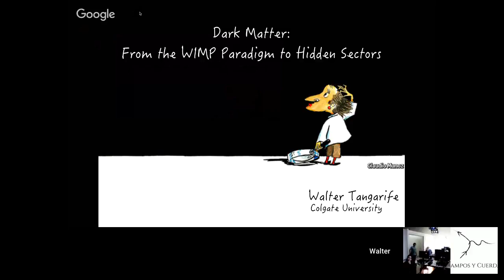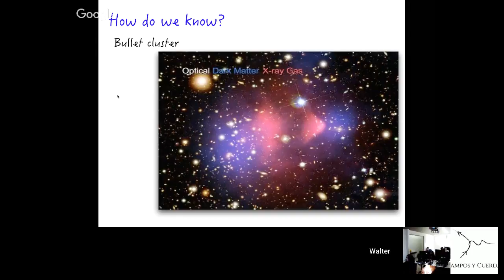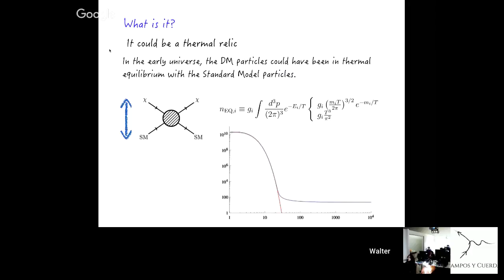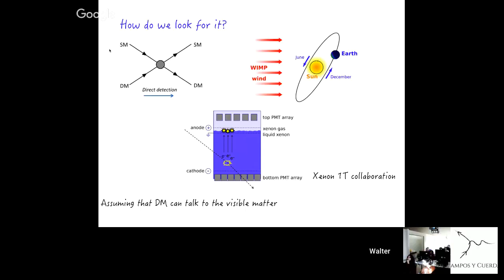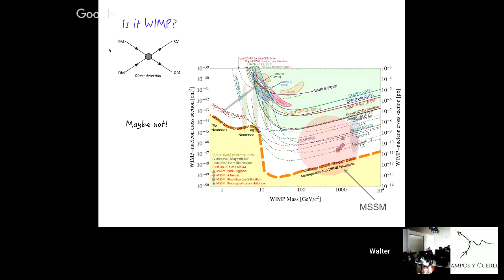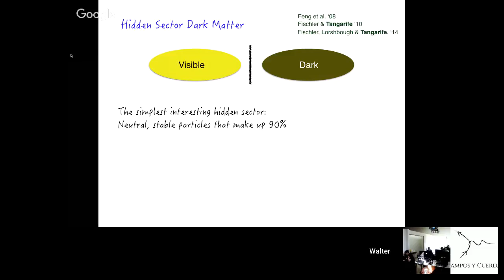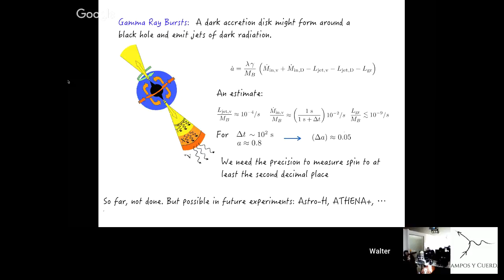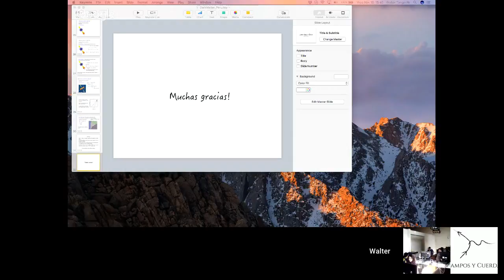Mas alla del Paradigma del WIMP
En esta charla Walter Tangarife hará una introducción a la materia oscura con auto-interacciones. Luego discutirá cómo esta tipo de materia oscura puede ser confirmado o exlcuído en observaciones astrofísicas tales como chorros de rayos gamma y nucleos activos de galaxias.